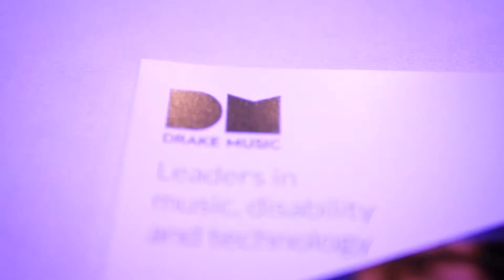Showcasing the talent of disabled musicians - Drake Music Resonate at ICA, London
In March 2017 we hosted a showcase gig promoting and celebrating the talent and creativity of disabled musicians from across London.

Launching 4 new commissions, the audience were introduced to the cutting edge artists and technology pushing boundaries within London’s music scene.

DM Collaborate played 2 composed pieces and one improvisation, opening the show with aplomb.

Royal Boil Alice, a band of musicians from Club Soda in Croydon, created a pounding tribute to the brutalist architecture of the Southbank Centre for their site-responsive commission.

Musician Cinarama created a tender, elegant sound piece for her vocal commission, incorporating conversation and music from circus company Upswing’s work in a care home.

The Emerge commission for a young performer went to Andreas Lopez, who blew the crowd away with live shredding on iPad, keyboards and guitar.

Finally composer Lucy Hale wrote a beautiful, delicate piece for players from the London Philharmonic Orchestra.

Thank you to all the musicians, performers, audience & supporters who came along and enjoyed the gig!